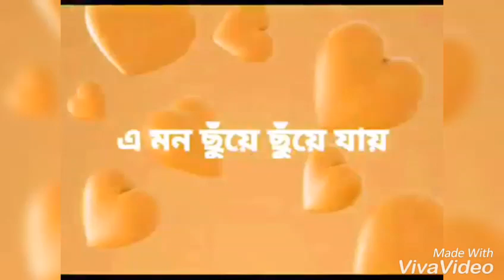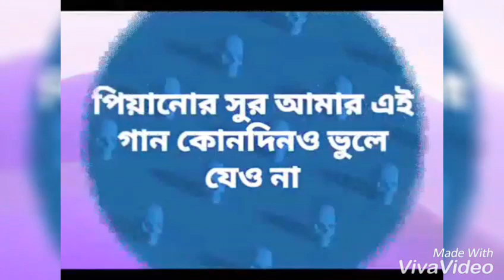Dhupchaya (warfaze) Cover By Rony With Lyrics...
Dhupchaya Cover By Rony With Lyrics
ধূপছায়া গোধূলীবেলায়
তুমি কাছে এসো
সুখ ছোঁয়া রূপসী রাতে
তুমি ভালোবেসো
তুমি ভালোবেসো শুধু আমাকেই
হৃদয়ে ধরে রেখো

মেঘ এসে যদি কোন দিনও এ মন ছুঁয়ে ছুঁয়ে যায়
ঝড় এসে যদি কোনদিনও হৃদয় ভেঙে দিয়ে যায়
প্রেমেরই অরণ্যে ব্যাকুল তুমি কোনদিনও ভুলে যেও না
হৃদয়ে ধরে রেখো

বিষাদে যদি কোনদিনও এ মন কাঁদে বেদনায়
বিরহ যদি উঁকি দেয় মনে দিন কাটে নিরাশায়
পিয়ানোর সুর আমার এই গান কোনদিনও ভুলে যেও না
হৃদয়ে ধরে রেখো

ধূপছায়া গোধূলীবেলায় তুমি কাছে এসো
সুখ ছোঁয়া রূপসী রাতে তুমি ভালোবেসো
হৃদয়ে ধরে রেখো